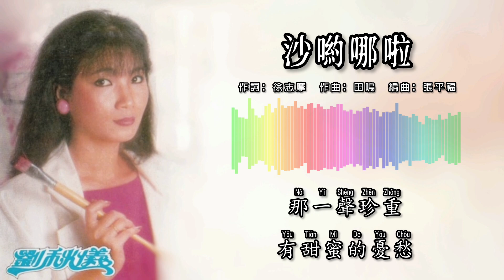刘秋仪 Liew Chiou Yi - 沙哟哪啦（拼音歌词版）【第22集 痴 • 沙哟哪啦】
1985年 第22集 癡 ▪ 沙喲哪啦 專輯
出版公司：大聯機構，豐榮唱片
策劃：大聯策劃組
監製：符永光
製作：田鳴
編曲：張平福（John Teo）
伴奏：新時代樂隊
宣傳：陳鳴枝，方秀芬
錄音師：梁祥和，黃先揚，謝紹羣
錄音室：Oscar & Pacifica
封面設計：佳特企業
攝影：卡特攝影屋

“沙喲哪啦”
作詞：徐志摩
（詞自組詩“沙揚娜拉十八首 - 贈日本女郎”）
作曲：田鳴
* 曲屬大聯機構版權

最是那一低頭的溫柔
像一朵水蓮花
不勝涼風的嬌羞
道一聲珍重
道一聲珍重
那一聲珍重裡
有甜蜜的憂愁
Sayonara Soyonara

劉秋儀 - 第22集 癡 • 沙喲哪啦 專輯播放列表